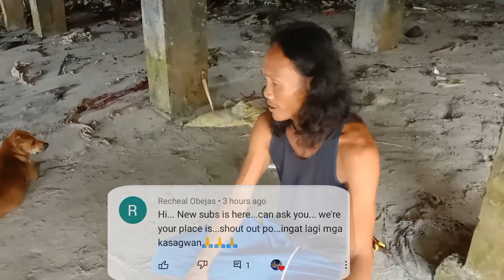TUTORIAL// PAANO GUMAWA NG TRAP NA PANG ALIMASAG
Sa video na ito Dito natin malalaman kung paano GUMAWA NG sempleng trap gamit Ang alambre na aluminum at lambat na madali lang gawin

Salamat nga Pala Sa mga walang sawang supporta niyo mga KASAGWAN, ingat po tayong lahat and god bless you all ❤️❤️